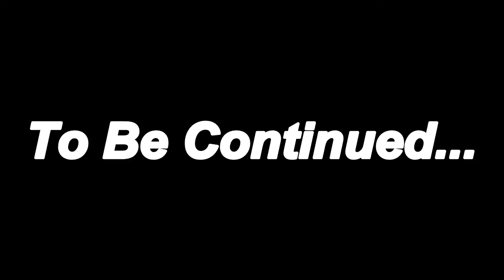The Awesome Mario Gang - The Divorce (Part 2/3)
Watch this episode to see if Peach's plan will be a success or a huge mistake! :D